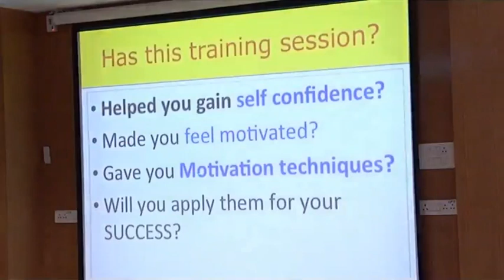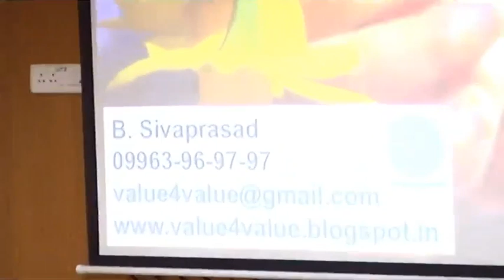What an Inspiring Feedback! Felt Blessed Receiving This Feedback at the End of a Training Session.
Felt honoured and delighted receiving this feedback at the end of a 4-hour training session. You must listen to this participant till the end. I am sure you will find it worth listening to him. Please take a look at it till the end.

Siva
B Sivaprasad PhD (Agri)
Trainer, Author & Motivational Speaker